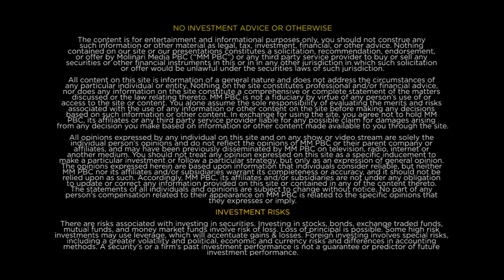Simon Chamorro | Co-founder & CEO, Valiu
Chainalysis reported that 90% of crypto received by Latin America is coming from outside the region.

On the latest Digital Asset Report, our host Lawrence Wintermeyer is joined by Simon Chamorro, Co-founder & CEO of Valiu.

Watch this interview and discover:
 - Valiu Dollar Overview
 - Regulatory Frameworks
 - Number of Users & Volumes